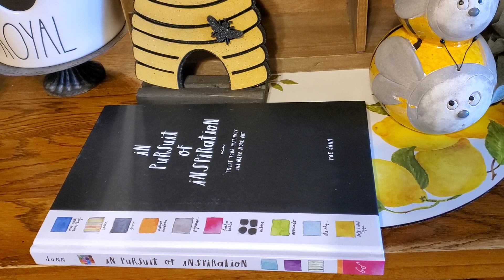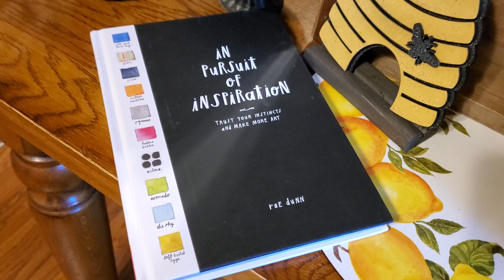Mother's Day Gifts and a few Rae Dunn finds May 10, 2021💗💗💗